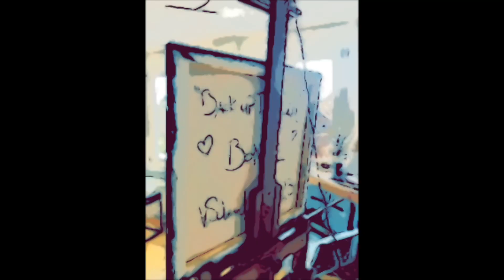Back up the Horns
BONNIE – Back up the Horns
Mit «Back up the Horns» veröffentlicht BONNIE Ende Mai 2024 ihr erstes Vinylalbum! Im Mittelpunkt der 9 souligen Songs stehen nebst der ausdrucksstarken Stimme von BONNIE die Bläsersätze und Solos der «Horns». Die entspannten Grooves und sparsamen Arrangements lassen Raum für das Charisma von BONNIE und die Energie und Tiefe der Hornssection!

Das Artwork des Albums wurde von der schweizerischen Malerin Vreni Schnidrig gestaltet und ist ein sehr wichtiges Puzzleteil des Albums «Back up the Horns»!

Wenn Dich der Trailer neugierig gemacht hat, dann bestelle Dir jetzt per Mail an ein Exemplar des Vinylalbums «Back up the Horns» auf!!

«Back up the Horns» - Vintage Soul & Roll von BONNIE!!
BONNIE:  Back up the Horns – Vinyl
Release: May 31st 2024
Recorded/
Produced by: Ueli «Hoffi» Hofstetter

«Back up the Horns», the first vinylalbum of swissbased singer BONNIE, will be released by the end of May 2024! In the center of the 9 soultracks stand – next to BONNIE’s profound voice – the brassriffs and solos of the «Horns». The relaxed grooves and economical arrangments leave space for charismatic BONNIE and the strength and deepness of the brasssection.

The artwork of «Back up the Horns», made by swiss painter Vreni Schnidrig is an important part of the concept.